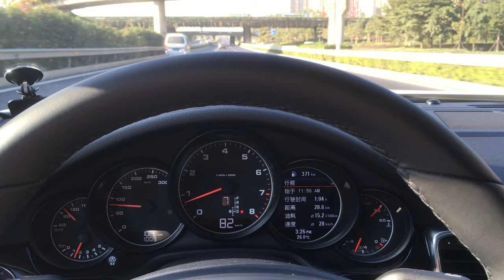Porsche Panamera 80-130kph